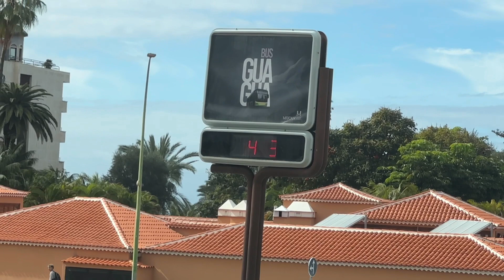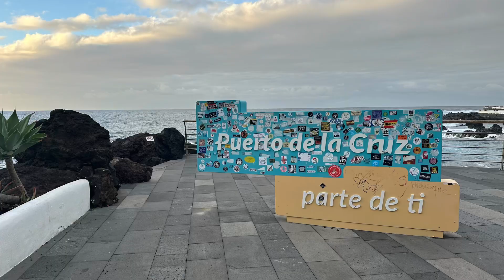Le TEIDE PUERTO DE LA CRUZ Tenerife le 4/03/2024 3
TENERIFE#playade las americas#voyage#Canaries#canarias#mer#soleil#
Teide#guachinches#puertodelacruz#